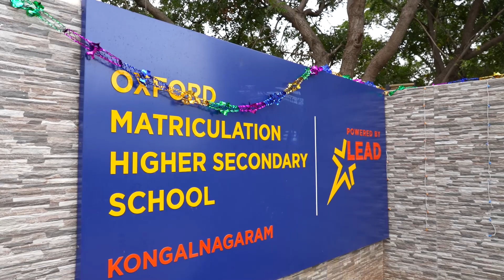1-intro : Oxford School Annual Day 2024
.Oxford Matriculation Higher Secondary School based in Kongalnagaram, Udumalpet Taluk is one of the high-profiled, academically comprehensive institutions. Having completed 32 years, it has consistently managed to balance both academic excellence and co-curricular achievements